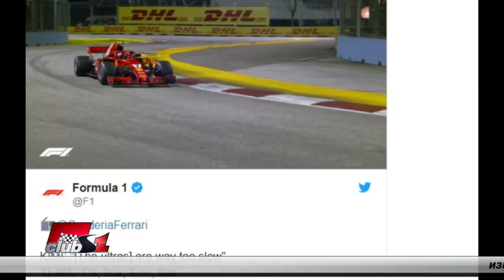Радио комуникацията и има ли протекция над Хамилтън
Как работи радио комуникацията във формула 1 и имало ли е умишлена или неумишлена, намеса на един отбор в комуникация на друг отбор през годините, като например влизане в чужд "канал" и говорене по него с цел объркване.
Въпрос на Денислав Михайлов

Какво е мнението Ви по темата за протекцията, която Чарли Уайтинг осъществява над сънародника си Люис Хамилтън?

Още от сезон 2016 е тенденция да не се наказват нарушения на правилата от британския пилот. По време на Гран при на Германия той пресече тревата разделяща питлейна и пистата. Многократно и при единоборството му с Нико Розберг през 2016 не беше наказван за пресичане на завои, въпреки, че извличаше дивиденти от това. До кога ще продължават подобни вмешателства в спорта?

Въпрос на Марио Развигоров